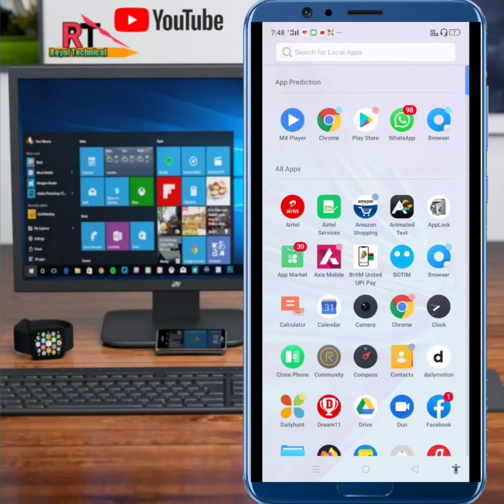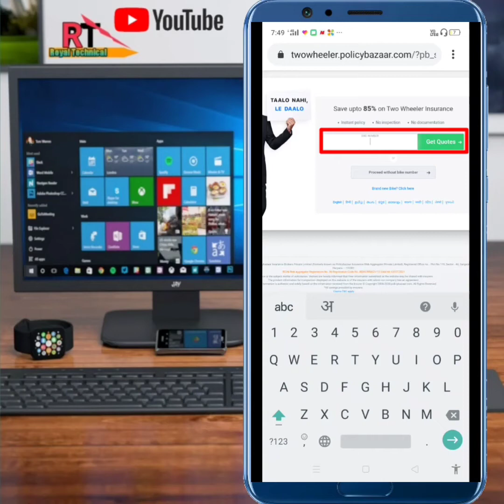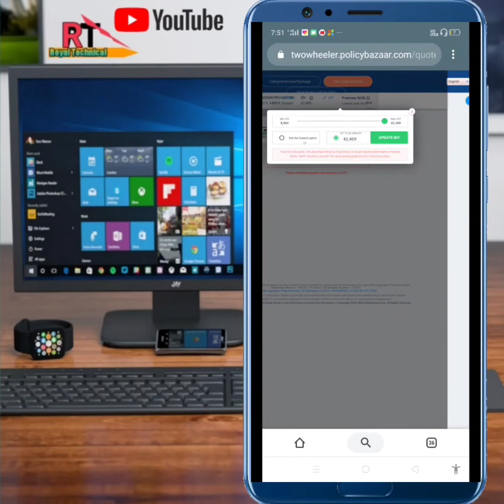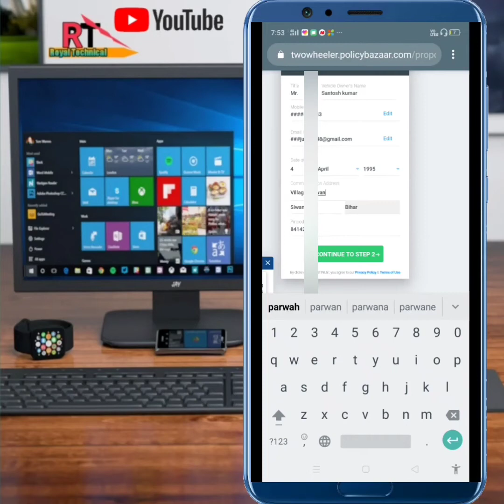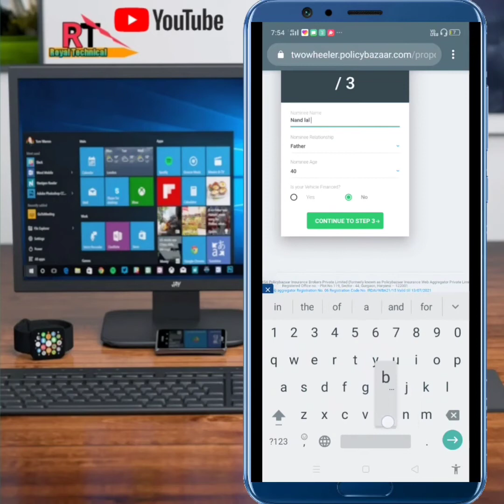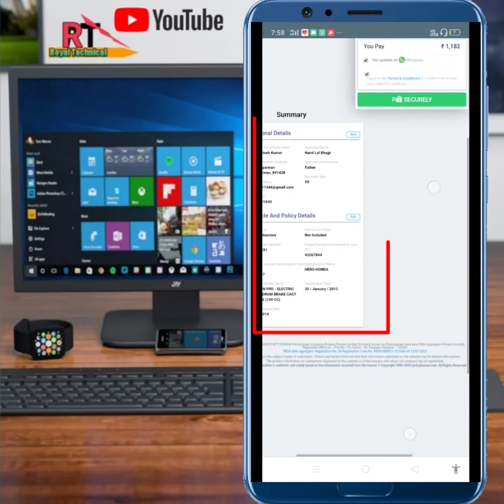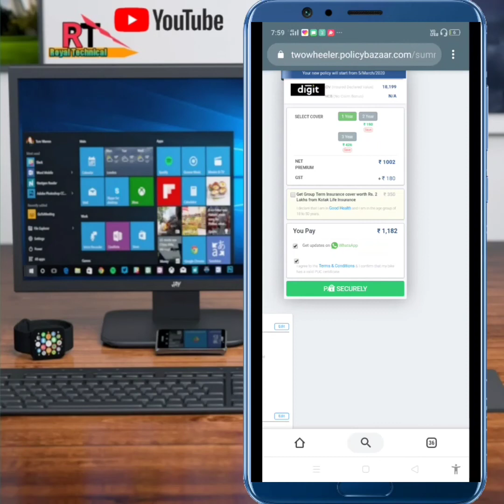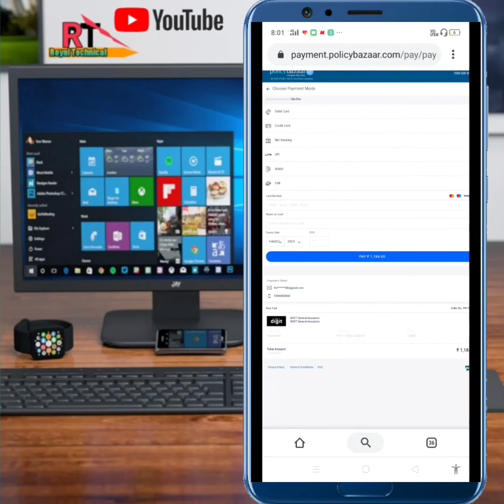आपने कोई भी गाड़ी का insurance करना सिखे mobile से |policy bazaar bike insurance online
Aaj ke video me  aplog ko btaunga
 आपने कोई भी गाड़ी का insurance करना सिखे mobile से |policy bazaar bike insurance onlineहिंदी में सिखे?